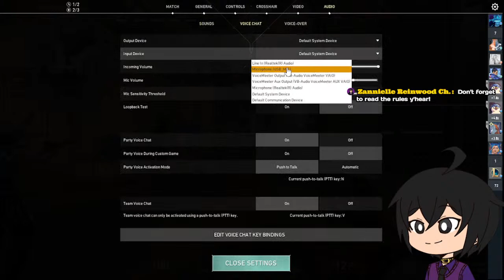[VALORANT] 🔥Let's get back into the swing of things ey! (potato framerate inbound!)🔫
Unrated training arc? UNRATED TRAINING ARC! !
MAIDO!

Greetings Recruits! Former soldier turned mafia boss 'ere! Nice to meet'cha, the name's Zannielle Reinwood, welcome to the gang!

Streams are usually varied and can come out of nowhere, so be prepared y'hear!

⨂⨝►Stream rules!! (make sure ya read em y'hear!)◄⨝⨂

Don't bring up/mention other VTubers, unless brought up first and vice versa (don't mention me in other's streams as well, unless mentioned).

Swearing is allowed, just keep it at a minimum aigh?

Please don't be rude, in the Haribon/Reinwood gang, we don't tolerate rudeness, y'hear.

NO BACKSEATING, unless I ask ya.

Any language is fine in chat, but for the most part, English will be the default language I'll speak on streams so let's stick to English (whenever possible).

Don't be offensive for the sake of being offensive. I got my eye (all 4 of 'em if I have glasses on) on ya'll.

Be respectful to fellow viewers, we're here to vibe and watch the "funni" mafia streamer y'hear, so respect each other aight?

Keep it chill in chat. Don't spam, stay on topic, and don't cause too much of a ruckus and inconvenience, there's a time and place for everything.

Just have a gran' ol time, yeah? At the end of the day, we strive to have a tight knit community of Recruits and temporary subordinates, so let's unwind and 'ave fun!

⨂⨝►TAGS◄⨝⨂
-Live: LinyahanNiBossZan/ZannielleLive
-Art:ZannielleReinArt
-Clips